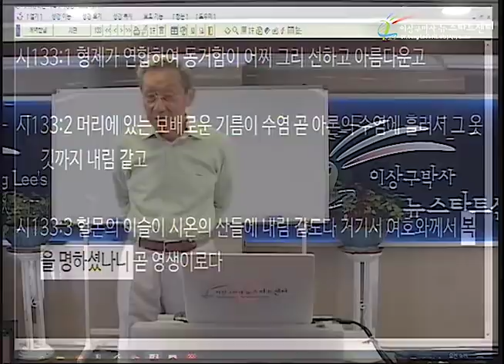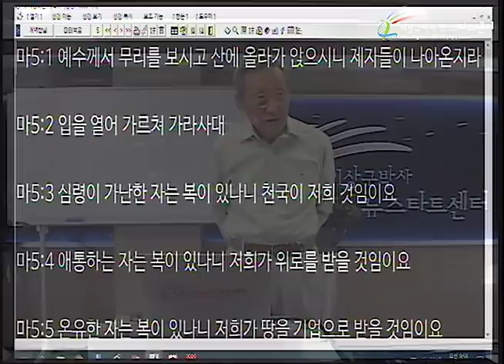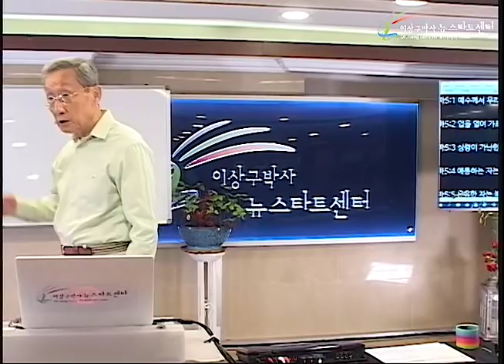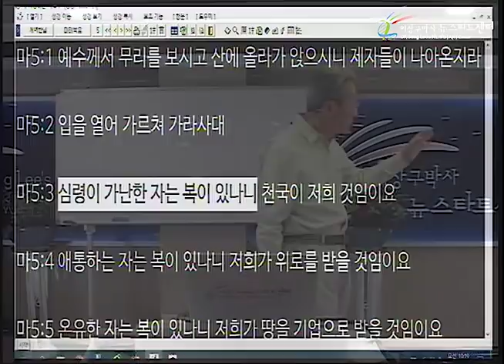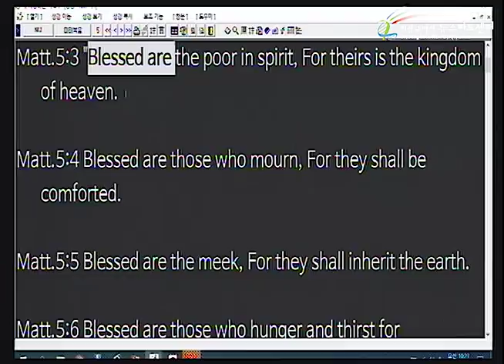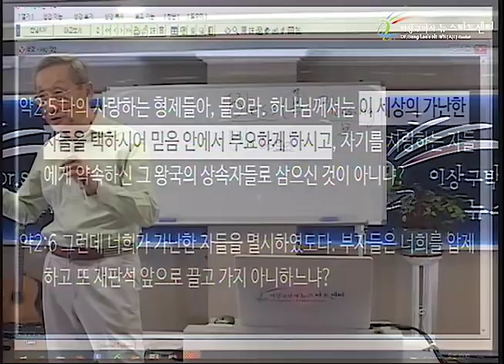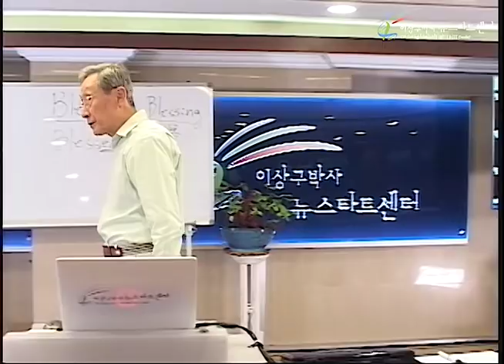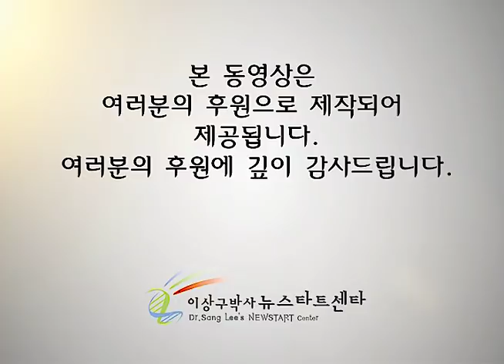H233 06 산상에서 주신 복